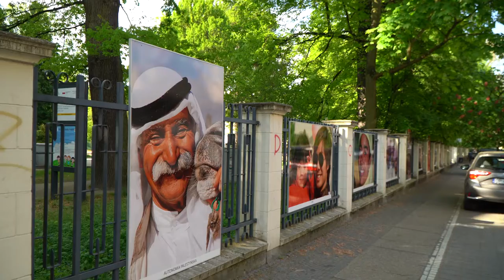Dzień dobry, tu Opole (9 maja 2022)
Uśmiechy towarzyszą nam podczas spaceru obok galerii plenerowej MDK Opola. Tutaj oglądać można wystawę "Uśmiech świata".